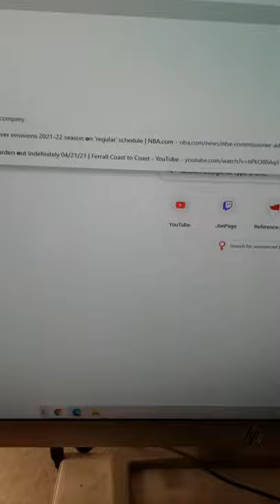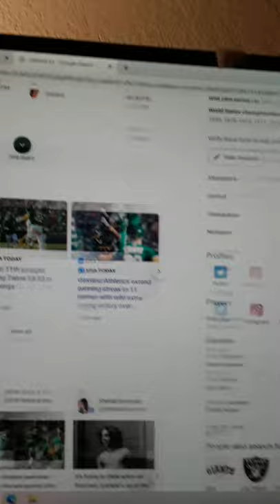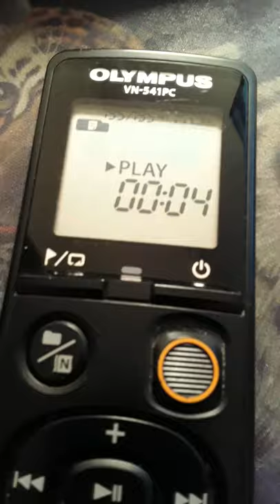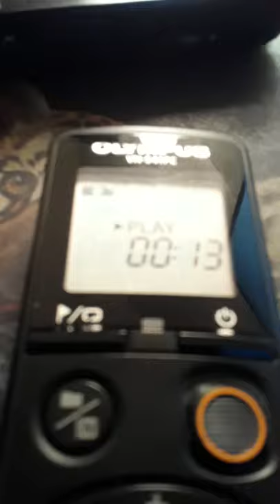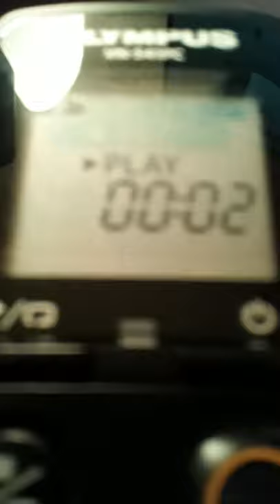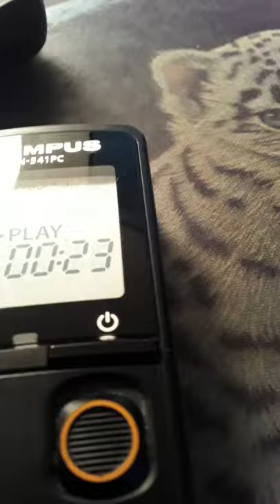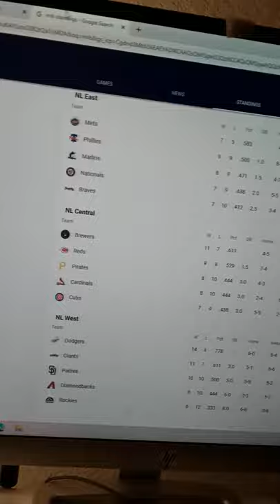The Bay Area Sports Morning Afternoon And Night Time With ME Mauricio Stillman Inside The Parker!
IS THE Walk off Inside The Park Homerun By Travis Ishikawa it IS Off The Bottom of The Wall And The Mauricios On The Call Sound The Mauricios Say FLYING CAN GET IT AND HERE COMES ISHIKAWA THERE GOING WAY IN THE THIRD HERE THE THROW HOME IS THE GOOD ONE! SAFEEEE! AND THIS GAME IS OVER! Giants Win 8 to 7 in 12 Giants Loss Warriors Loss And the Oakland Win The Walkoff 11 in the Row See you The Next TIME! Is The Walkoff Win Magic Inside The Park Game Ending Homerun Number 62th A WALKOFF WINS MAGIC! Giants 8 Phillies 7 In 12 Time Of The Game 3 hours And 57 Mins See you The Next Time Good Bye!